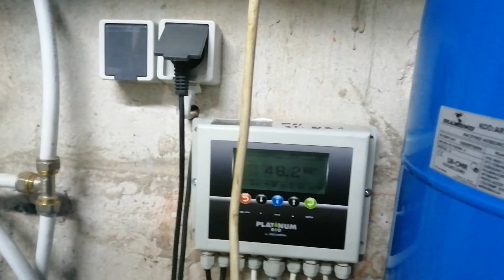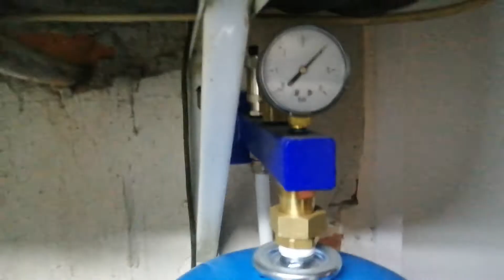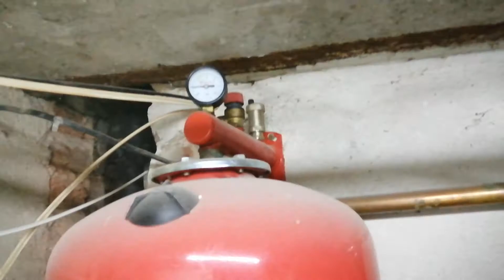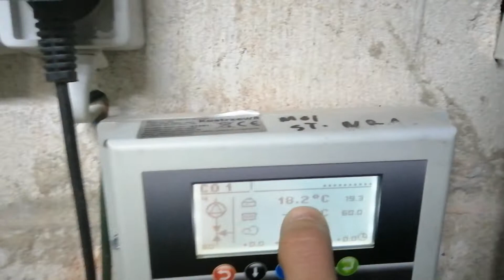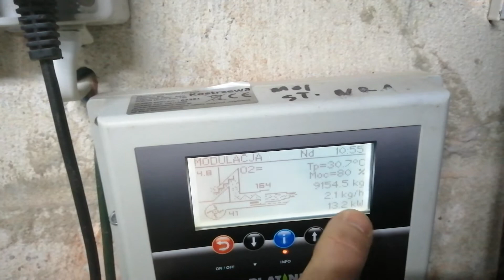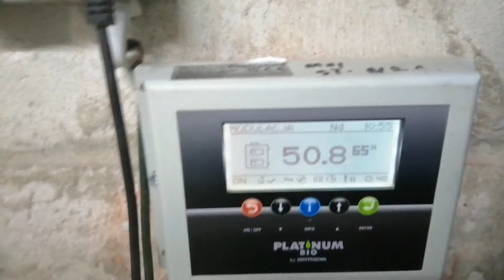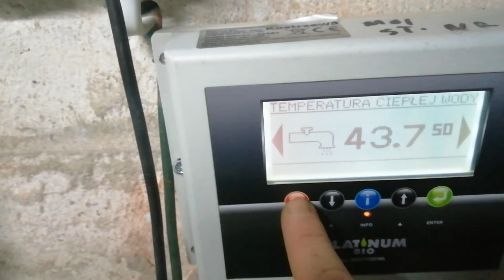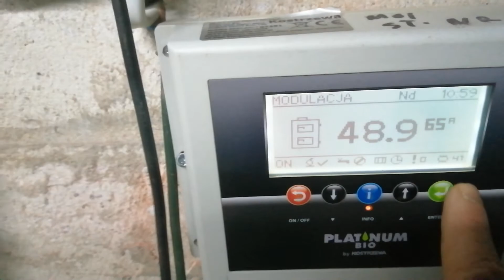Kotłownia KOSTRZEWA 16 KW PLATINIUM BIO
Wymiana  starego kopciucha na Kostrzewa PLATINIUM BIO 16 kW Pellet .
Piec używany ,ale jak nowy ;)